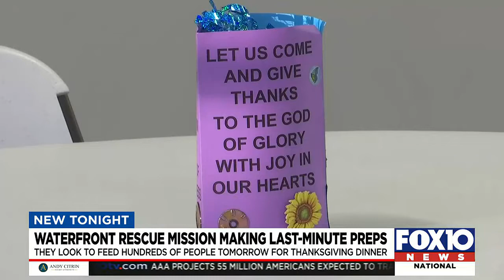Waterfront Missions welcoming homeless for their Thanksgiving meal